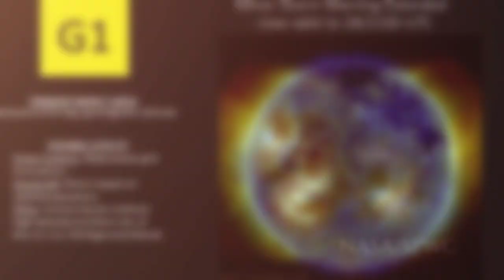2017 Viewer Photos: Northern Lights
The Northern Lights danced in the sky over Montana